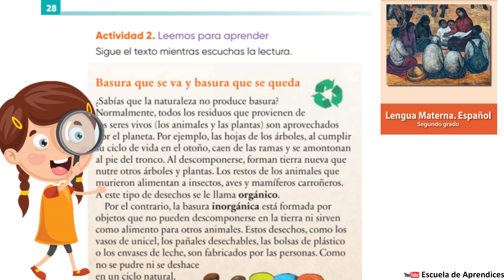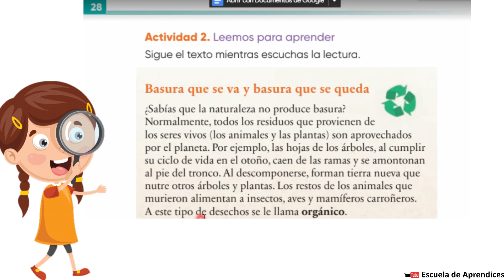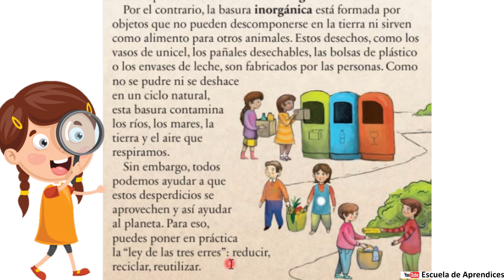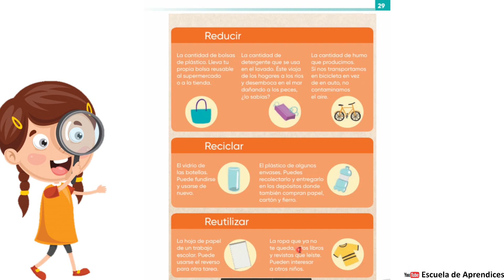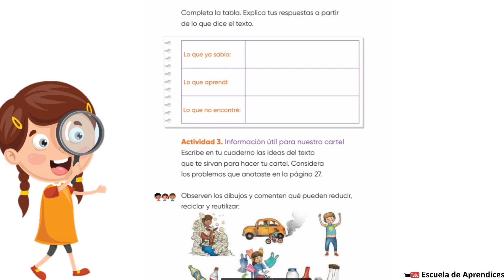Basura que se va y basura que se queda Página 28 libro de Español Segundo grado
Libro de Español Segundo grado de Primaria
Basura que se va y basura que se queda Página 29 libro de Español